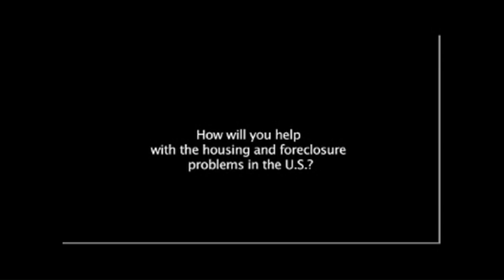Mitt Romney wants Foreclosures in America